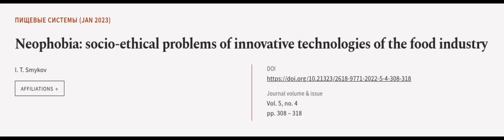Neophobia: socio-ethical problems of innovative technologies of the food industry | RTCL.TV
### Keywords ###

### Article Attribution ###
Title: Neophobia: socio-ethical problems of innovative technologies of the food industry
Authors: I. T. Smykov
Publisher: Russian Academy of Sciences, V.M. Gorbatov Federal Research Center for Food Systems
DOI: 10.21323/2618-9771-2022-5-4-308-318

### Video Timestamps ###
0:00:00 - Summary
0:01:02 - Title
0:01:05 - Outro
0:01:09 - End